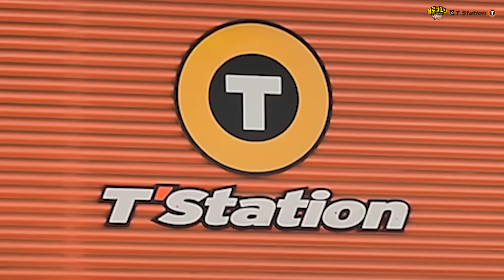ENG)(몰카)타이어 진짜 빼서 훔치기 몰래카메라!! 미녀개그우먼 역대급 레전드 나왔다!! ㅋㅋㅋ 타이어를 진짜 빼버리기 ㅋㅋㅋ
이번엔 진짜로 타이어를 빼서 도망갔다!!!
역대급 레전드편!! 미녀개그우먼들 거의 울기직전까지 ㅋㅋㅋ